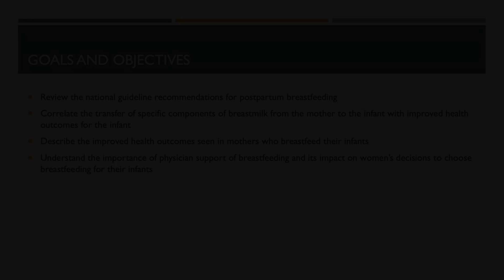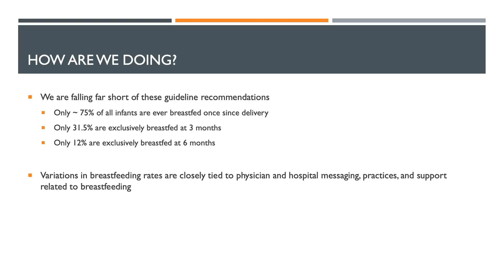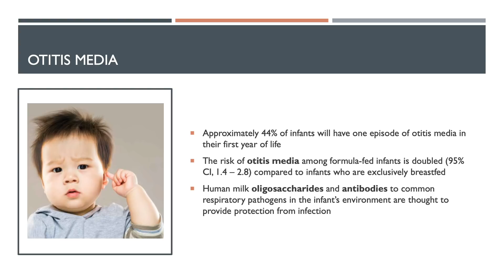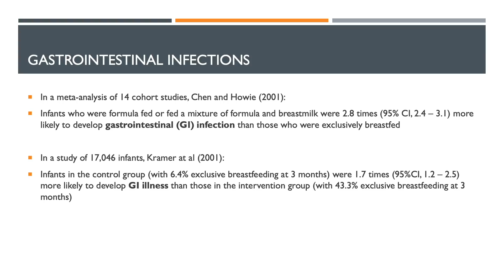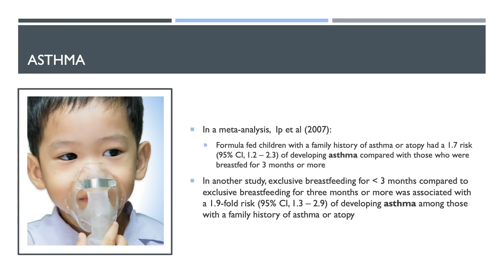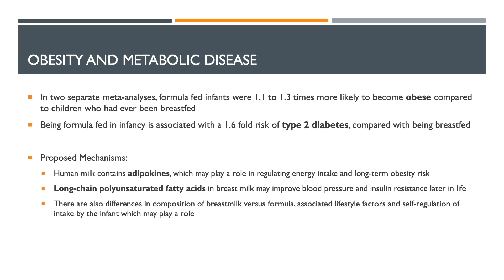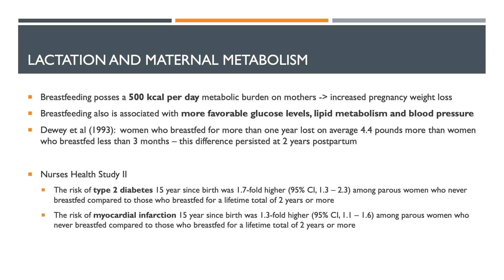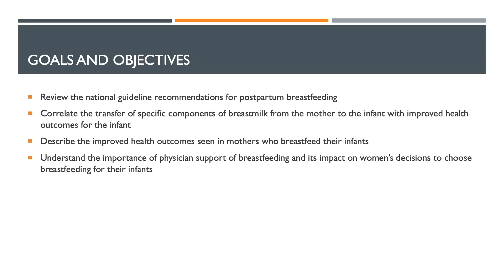Benefits of Breastfeeding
This video is used as part of the Human Reproduction basic science course co-directed by Dr. Christopher Morosky at the UCONN Schools of Medicine and Dental Medicine.